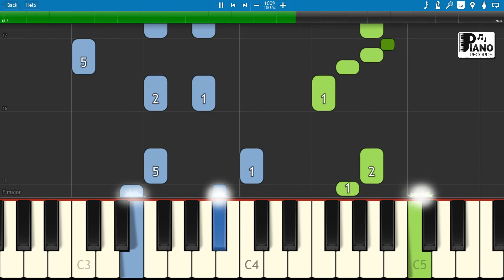Aupres de ma Blonde | Piano RECORDS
Piano lesson